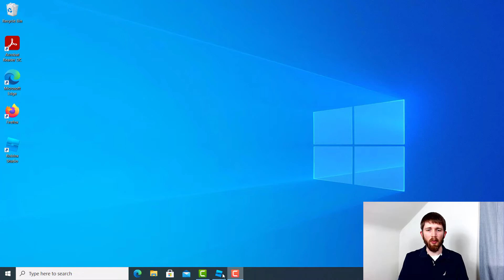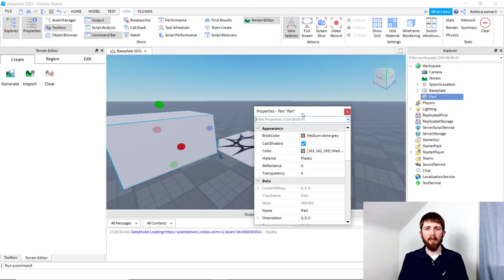How to Find Properties Tab in Roblox Studio, What to Do when Properties are Not Showing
Roblox Studio how to find and open properties tab walkthrough.  Learn what to do when your properties are not showing.

Roblox Studio is the building and scripting tool of Roblox and is free to use.  It provides you with the tools needed to create games that you can play.  All aspiring game developers can use the Roblox Studio and I love showing you how you can create your own games.  I hope you enjoyed this tutorial on how to add your properties menu back to Roblox Studio Tabs.

*Be part of our community.

*Over 8,000 Titles to Choose From!

If you have any questions on how to use Roblox Studio, please feel free to ask me in the comments section, I do my best to answer any questions you have.

Some of the links in this description are affiliate links, meaning, at no extra cost to you, we will earn a commission if you click through and make a purchase or start a trial. The opinions expressed are our own.

Best,

Kyle (Blox Dojo)